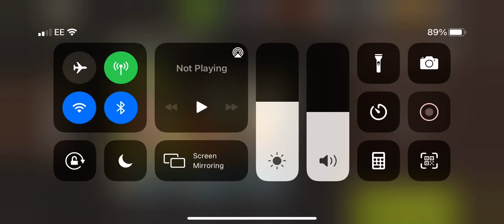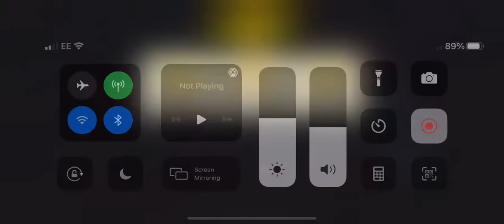Midnight snack lvl 50